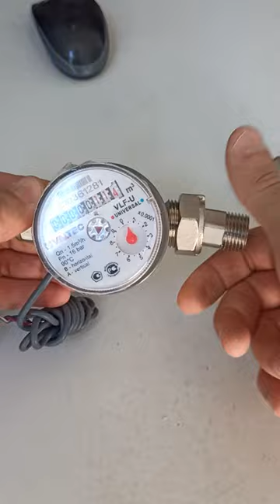How to correctly assemble a universal water meter with pulse output